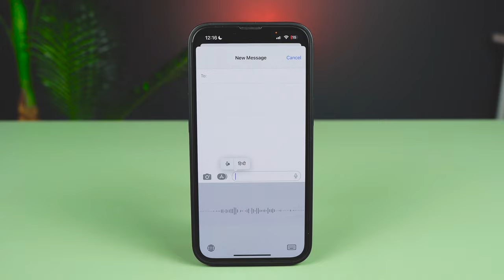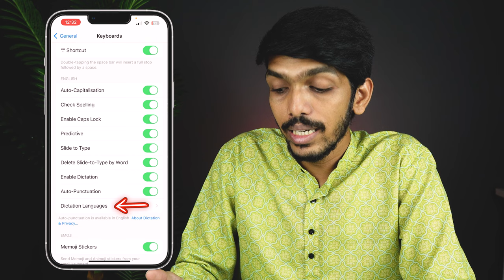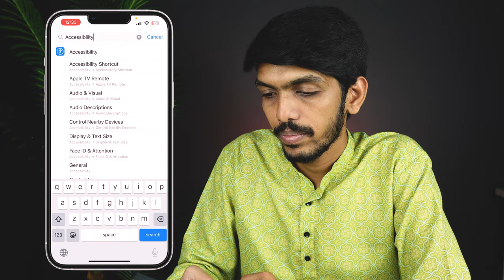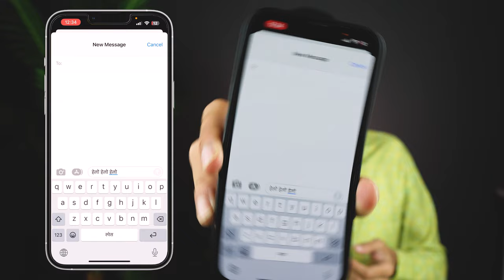How to Do Voice Typing in iPhone? iPhone Voice Typing Settings in Hindi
iPhone me voice typing kaise karte hai? Learn how to do voice to text settings in iPhone. By using this feature you can convert voice to text and this feature could be used in different apps like WhatsApp, messages, etc. You can use languages of your choice to get the text. Checkout this video to learn more about voice typing in iPhone.